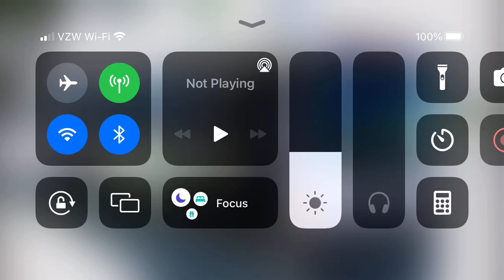Bus Route 62 (White Livery) At 22nd Avenue Transit Center!!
Bus Route 62 In The (White Livery) Just Arrived From 5th Columbia At 22nd Avenue Transit Center!!